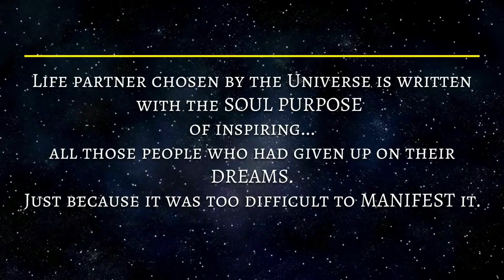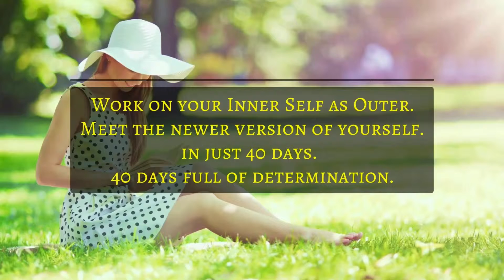Life Partner - Author: Yogita S Chh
Life Partner - Yogita S Chh